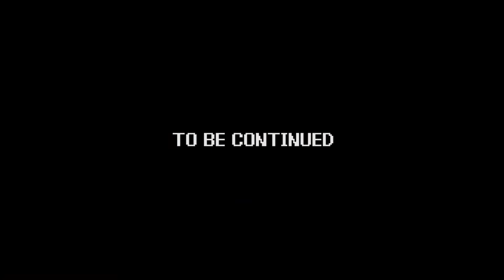Power Trip - Game 064 | Super C - part 02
Game - Super C
System - Nintendo Entertainment System (NES)
Company - Konami